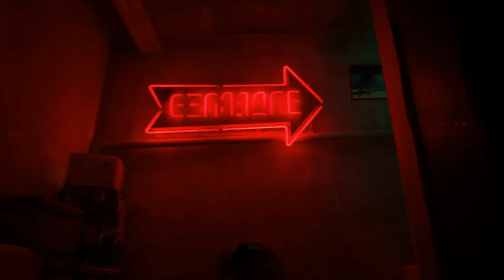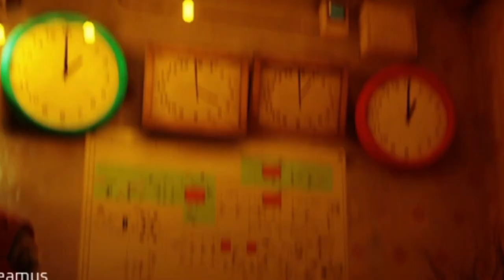Stray Let's Play Ep 4: Brody Learns to Tell Time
Thank you so much for checking out our channel! :) Have a nice day lagomorphs!

Sources/references:
All media is not sponsored, and was involved for comedic purposes only.

'Stray' 2022 Develpoed by BlueTwelve Studio, Published by Annapurna Interactive and iam8bit
Elsa is a character from the Walt Disney Studios Motion Pictures film Frozen, 2013
Coors Light is a product of the Coors Brewing Company, 1978 - present
"Wenk" 'Gunter' sound effect is from the Cartoon Network/Frederator Studios show Adventure Time, 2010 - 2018, Created by Pendleton Ward
'Dub' by Yeat (Twisty P remix) original song from album '2 Alivë', 2022 Geffen Records, Producer, Associated  Performer, Programming: GeoGotBands
Studio  Personnel, Mixer, Recording  Engineer, Engineer: Noah Smith
Associated  Performer, Vocalist: Yeat
A& R  Coordinator: Stephen Baynes
Studio  Personnel, Mastering  Engineer: Joe LaPorta
Composer  Lyricist: Noah Smith
Composer  Lyricist: George Kala